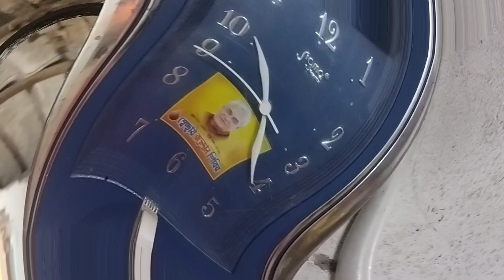পৌষ সংক্রান্তির আগের দিন থেকে যুদ্ধ শুরু করলাম|@tuturlifestyle#villegelifestyle#bengalivlogs